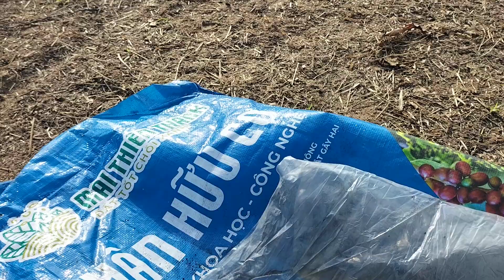trộn và ủ phân làm hoa vạn thọ, (thêm đất, không có vỏ trấu)hoa Tết 2024